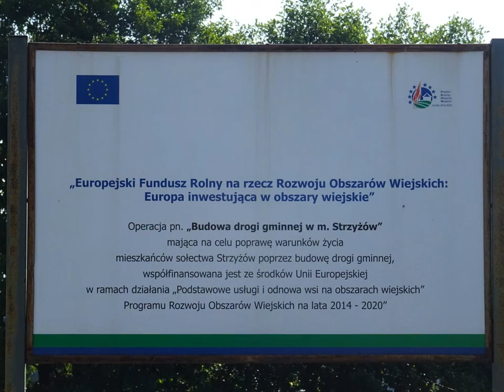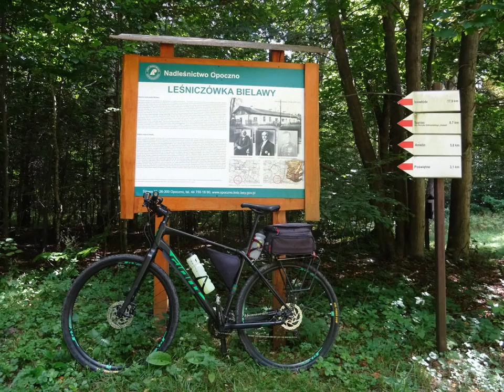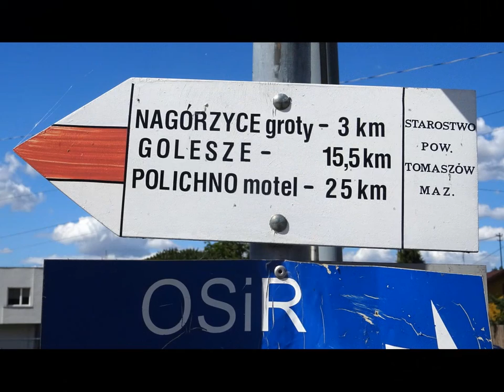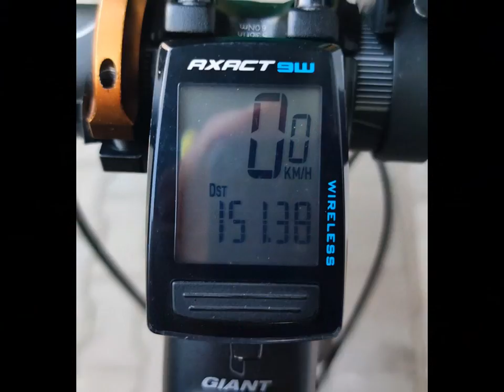WYCIECZKA Nr 1002 - Szlak partyzancki im. mjr Henryka Dobrzańskiego "Hubala" cz.2 Drzewica-Polichno